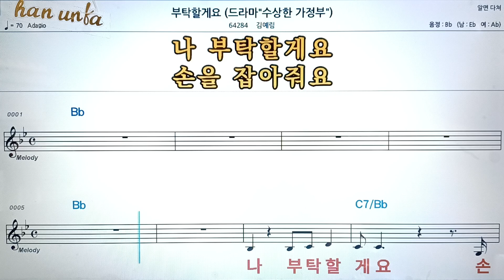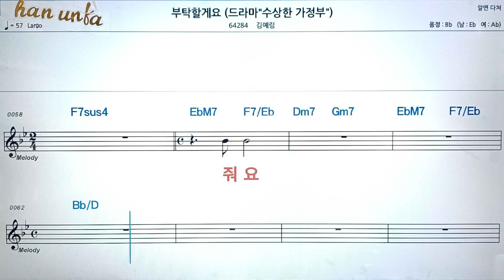부탁 할게요/김예림👍노래 반주, 코드 악보,가라오케💋Karaoke*Sheet Music*Chord*MR